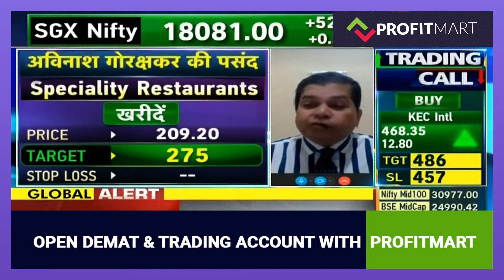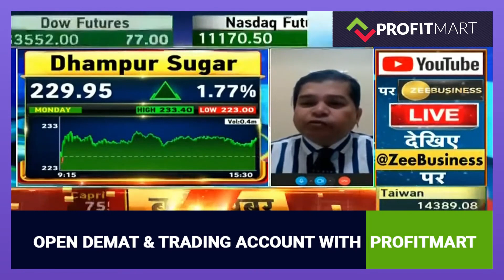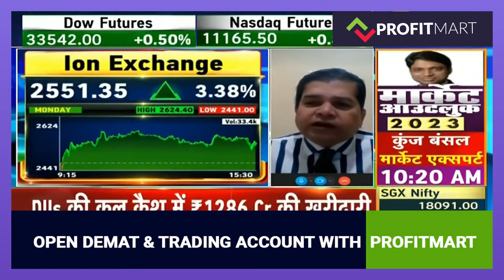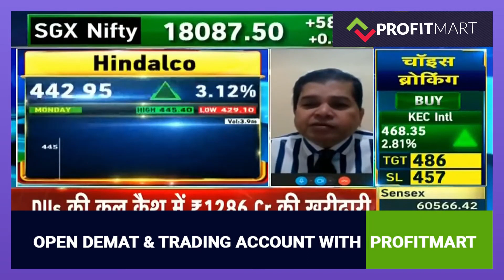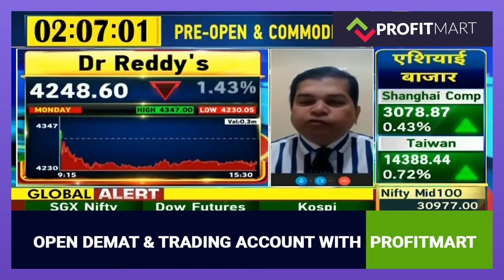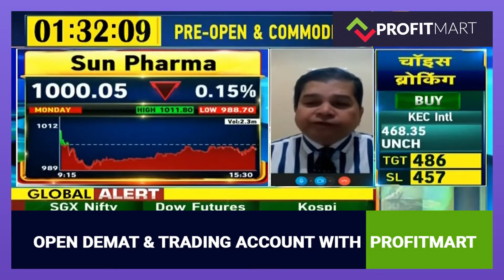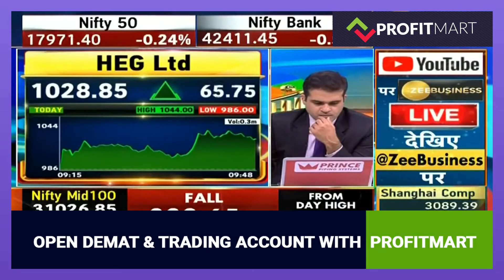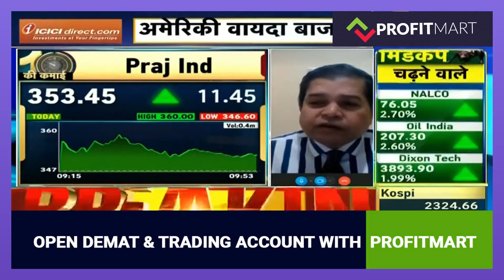Share Market Analysis of AB Fashion & Specialty Restaurants